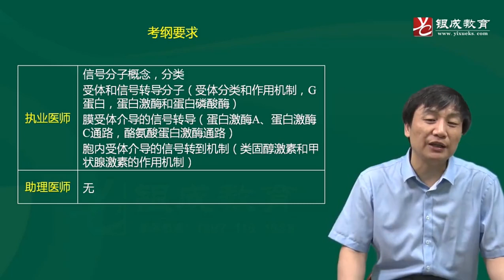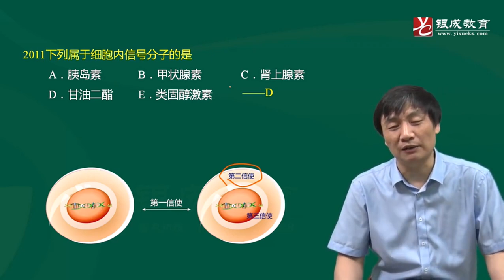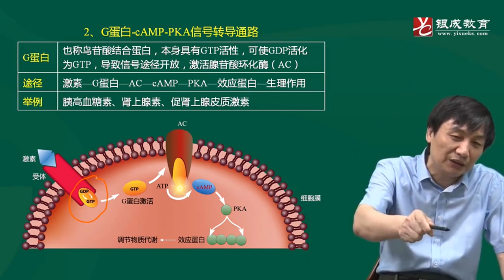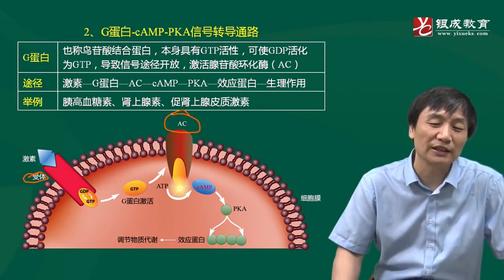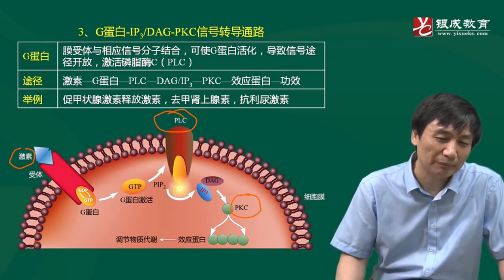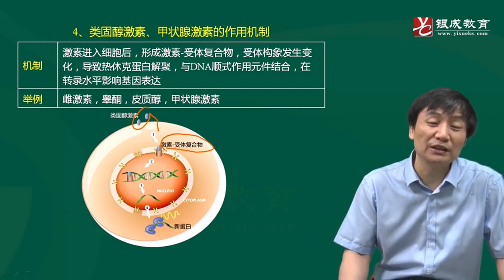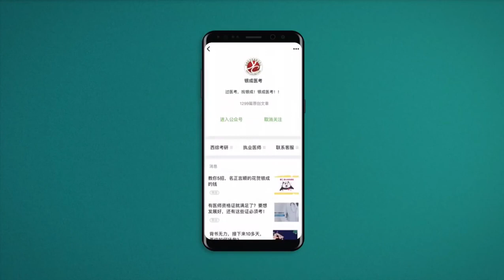41 细胞信号转导